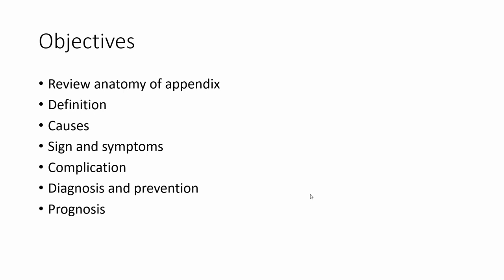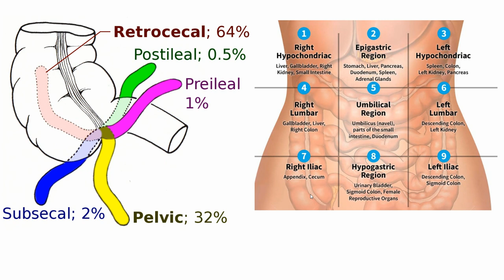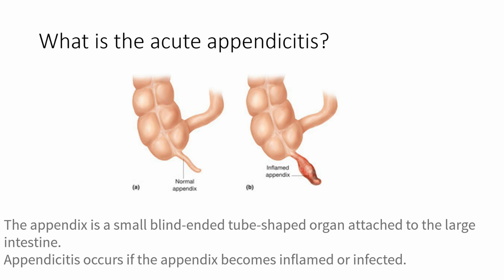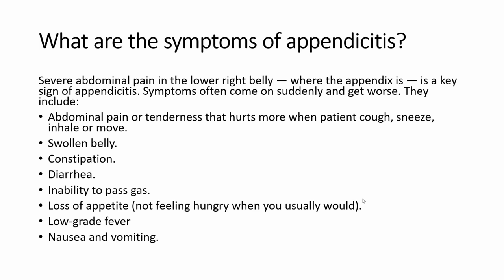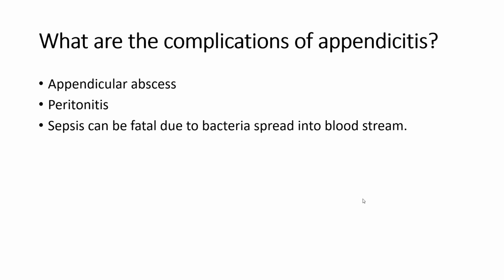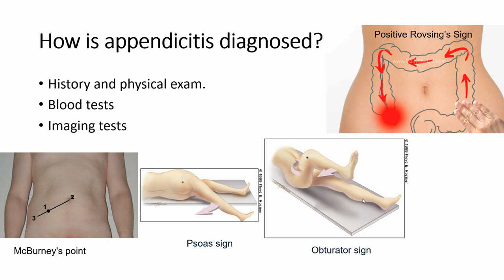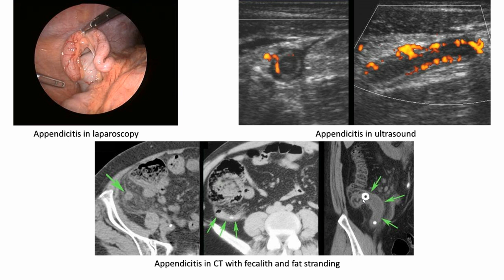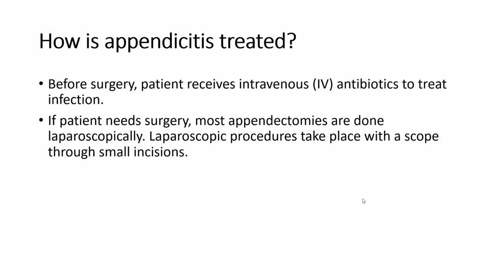Acute appendicitis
Dr Chor Ath Dr Chor Ath